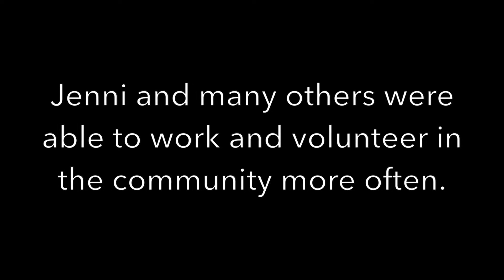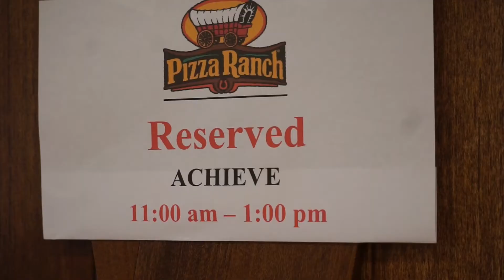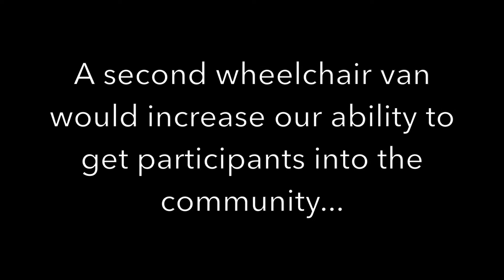Plea for Wheelchair Accessible Van - Achieve Services Fund-a-Need 2017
To help our participants find new opportunities and achieve a new level of independence, we are requesting funds to purchase a second wheelchair accessible van.